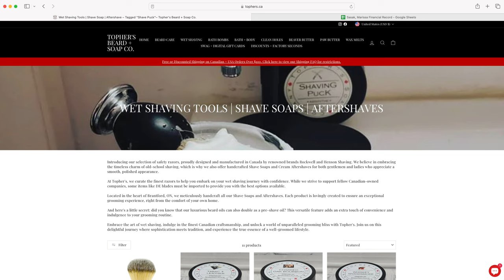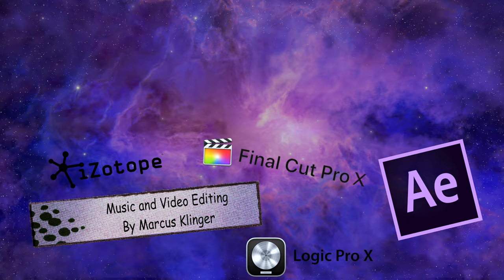The Barbershop Duet - Tabac + Leather Shave Soap by Tophers Soap Company - Unboxing and Review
Tabac + Leather Shave Soap by Tophers Soap Company - Unboxing and Review

Chapters:
0:00 - Intro
1:49 - Meet the Soap
3:07 - The Base and Ingredients
3:39 - The Unboxing
4:38 - First Impressions
15:29 - Original Scent Notes
18:39 - We Scent You, Our Impressions
21:46 - Get Your Own
21:57 - How it Shaves
23:12 - Messages
23:43 - Closing